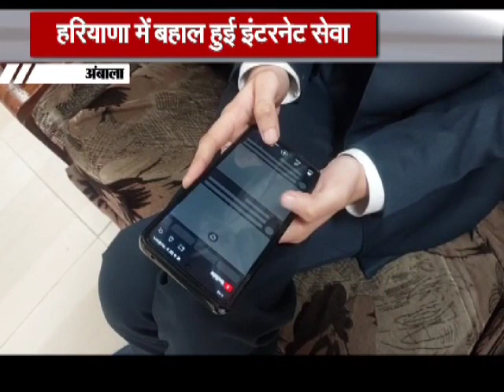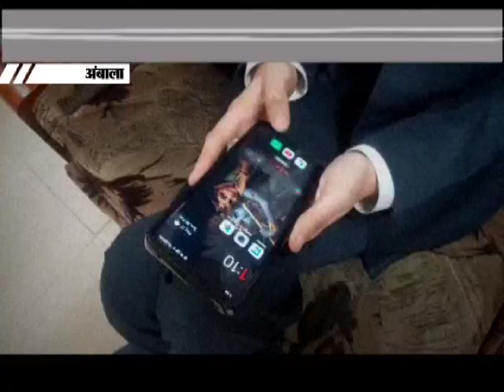हरियाणा के 7 जिलों में फिर से बहाल हुई इंटरनेट सर्विस, किसान आंदोलन के कारण था बंद